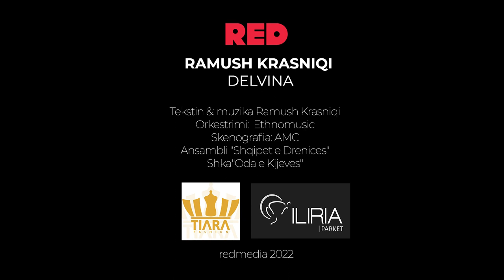Ramush Krasniqi - DELVINA